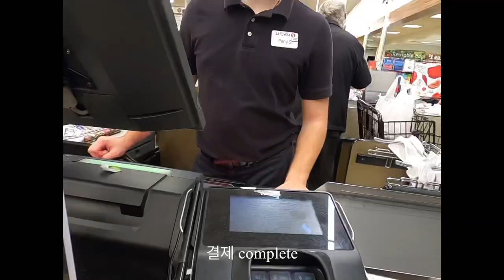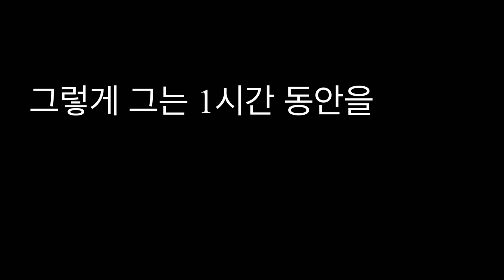미국에서 쉬는 날 우리는 무엇을 할까? 제2 장 야식천국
화질을 고쳐보았어여 코멘트주세요!